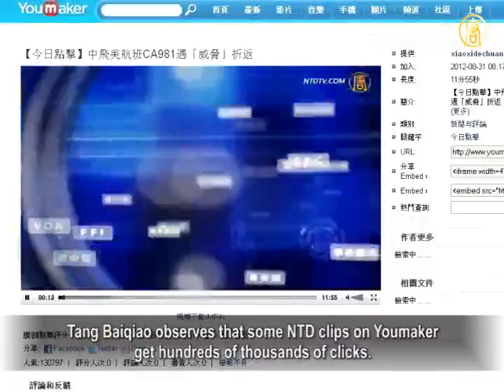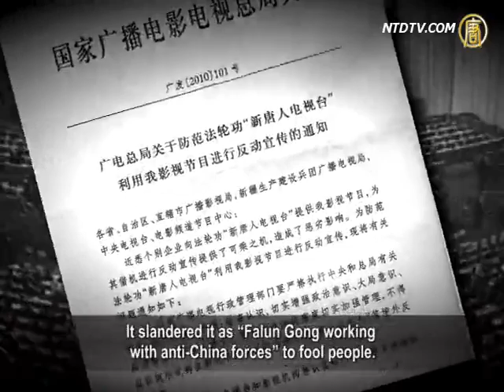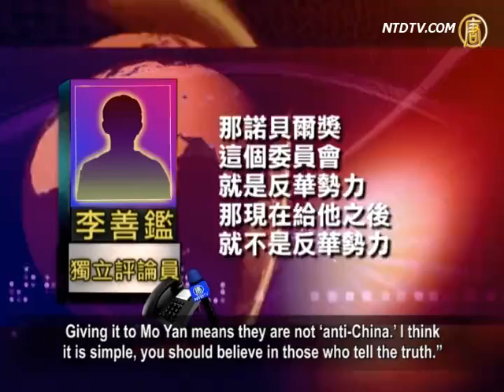NTD Television's Public Affirmation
A few days ago, the Canadian government issued
a medal to the president of NTD Television -- Canada.
Prior to this, NTD received some secretly issued
by the Chinese Communist Party (CCP) documents.
They state, NTD provides the most comprehensive, timely
and accurate report on the Wang Lijun' and Boi Xilai's cases.
Commentators think the above facts from both sides prove,
NTD's years of efforts in breaking through illusions,
and insisting on true stories won affirmation
from the society.

On October 11, the president of NTD Canada Wang Shaojiu
received Queen Elizabeth II Diamond Jubilee Medal in Toronto.
The Canadian government praised NTD's consistent efforts
to expose human rights violations in China,
and especially the exposure of the crimes against Falun Gong
practitioners, and their live organ harvesting.
The president of Epoch Times Canada East, Gu Siying,
was also granted with this Award.

Tang Boqiao, president of New York 'Democracy University'
believes this is a belated justice.

Tang Baiqiao: "This awards to Epoch Times (ET)
and NTD are long overdue.
After over a dozen of years of efforts, it is great that they
receive this high prize from the international community.
It would've been better if they were awarded earlier, which
would've meant more prizes and recognition by the international community."

Global Information Freedom founder Zhang Xinyu
thinks there are two key reasons for this NTD Award.

Zhang Xinyu: "Firstly, it is logical for NTD to be awarded.
NTD is professional.
Secondly, it is the only Chinese media,
that is not controlled by the CCP.
It sticks to its standard of truthfulness. I think NTD
can be a role model for the TV stations around the world."

According to Tang Baiqiao, the overseas Chinese know that
only ET and NTD report the truth on Wang and Bo's cases.

Tang Baiqiao: "CCP-controlled media and those seemingly
neutral in the past actually all need to listen to the CCP.
Epoch Times and NTD are the only independent media.
At present, they have great advantages in that.
Many people provide information to them,
including myself.
My information is from different channels,
such as the 'princelings' group.
The righteous side gets ever growing support."

Tang Baiqiao observes that some NTD clips on Youmaker
get hundreds of thousands of clicks.
He said after the Wang Lijun' and Bo Xilai's cases,
people in China have stronger wish to find the truth.
They are more likely to believe reports,
produced by Epoch Times and NTD.

In addition, recently NTD received a secret document,
issued by CCP in relation to the Wang Lijun case.
The document mentions that NTD and other media provide
the most comprehensive, timely and accurate reports on the Wang Lijun' and Bo Xilai's cases.
It explains that overseas media quotes information from them,
but many Chinese people are being blocked.

Zhang Xinyu: "In order to deal with Falun Gong, NTD
and ET, CCP started a project with a great number of people.
They know well what kind of TV station NTD is.
This also proves that NTD's award is well deserved."

Independent commentator Li Shanjian pointed out,
that in the past CCP tried to silence NTD.
It slandered it as "Falun Gong working
with anti-China forces" to fool people.
However, now people in China and abroad
are starting to see the truth and what NTD stands for.

Li Shanjian: "For example, recently Chinese writer Mo Yan
was awarded the Nobel price.
If the award was given to Gao Xingjian,
then the Nobel committee would be labeled 'anti-China'.
Giving it to Mo Yan means they are not 'anti-China'. I think
it is simple, you should believe in those who tell the truth."

Chinese commentator Ye Kuang thinks
NTD is courageous to report the truth about China.
In addition, it has a good variety of programs.

He thinks that if China allows NTD to freely broadcast
in Mainland China, the programs will be even more exciting.